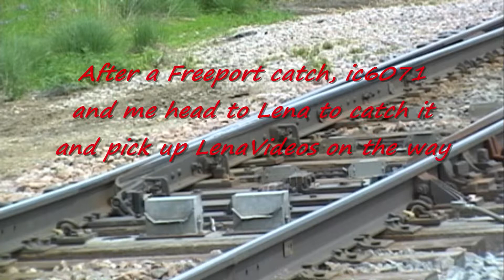CN 2521 West | Freeport, IL | 6/9/2009